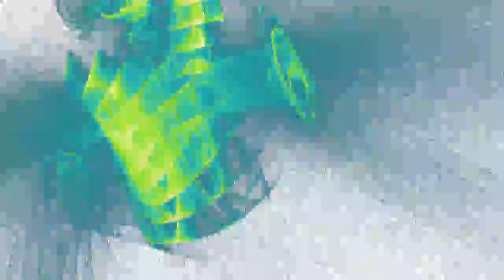"Quest Night" by StrangeSofa (Official Music Video) 0519